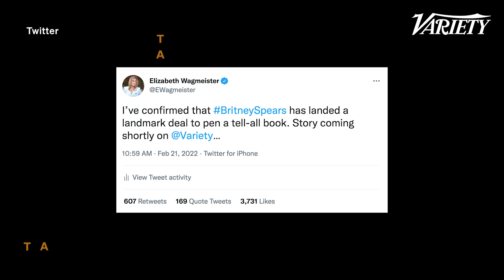Tom Holland Dominates the Box Office & Wendy Williams Says Goodbye | The Take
Tom Holland’s ‘Uncharted’ is leading the box office, marking another a huge success for the Spider Man star. The Wendy Williams Show is coming to an end. The Oscars controversy continues with 8 of the 23 categories going untelevised.